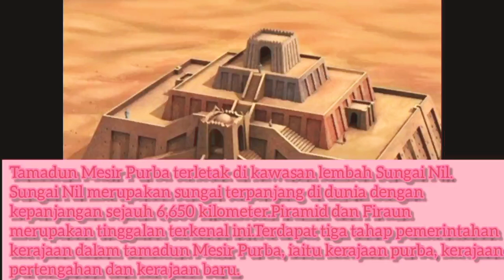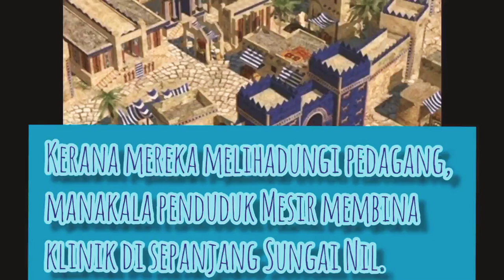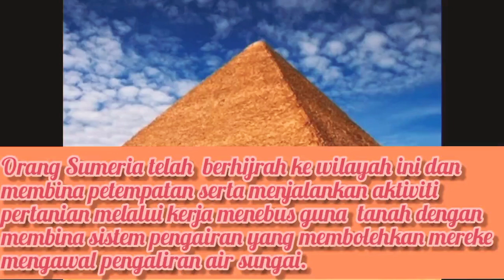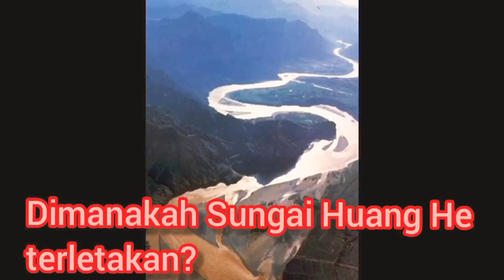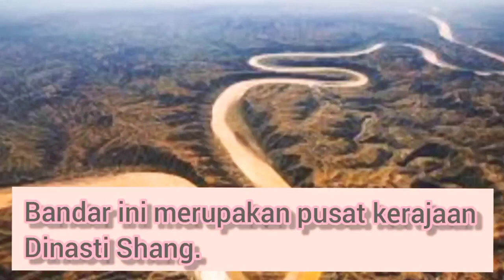Sejarah 5W1H ,Tamadun Mesir Purba , Tamadun Mesopotamia, Tamadun Indus , Tamadun Huang He.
这又又是我的历史功课这回是说到5W1H的谢谢大家。